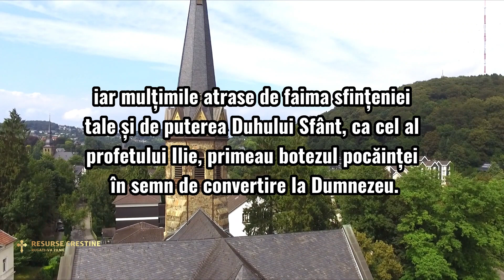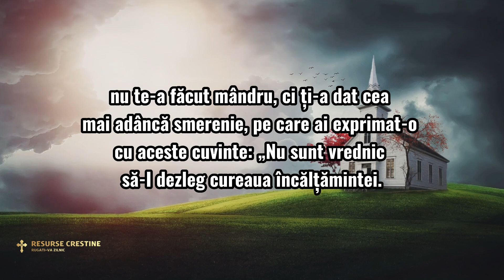Cea mai puternică rugăciune pe care s o rostești azi, de Nașterea Sfântului Ioan Botezătorul